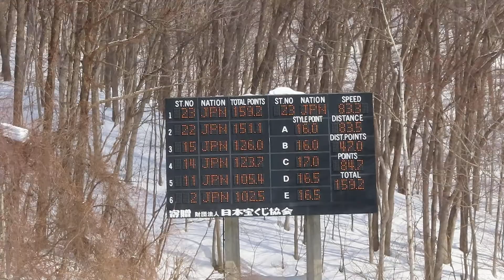佐藤柚月 選手 第93回宮様ノーマル ２本目 83.5メーター 2022/03/04(金) 宮の森ジャンプ競技場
１本目11位の柚月選手。
最終は、女子組９位。